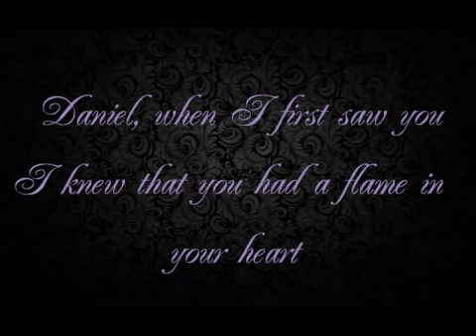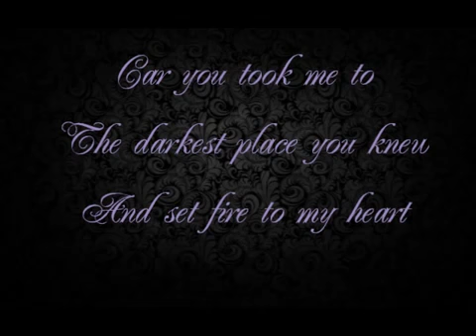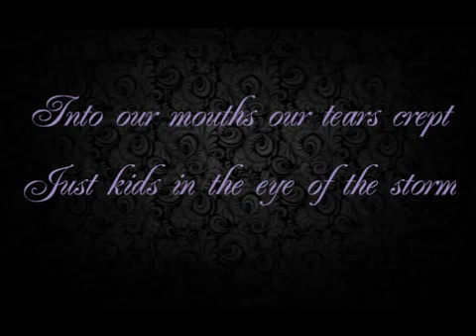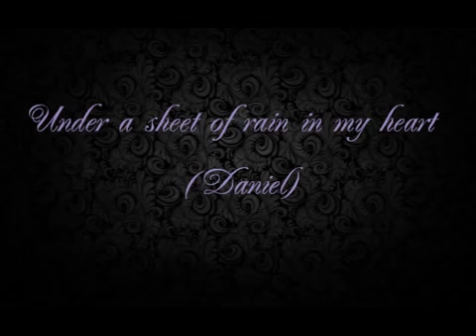Daniel - Bat For Lashes